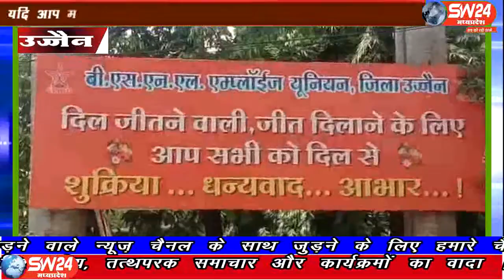sw24news ujjain, 18.09.2019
भारतीय संचार निगम लिमिटेड में यूनियन की मान्यता को लेकर हुवे आठवें सदस्यता सत्यापन चुनाव में उज्जैन में बीएसएनएल एंप्लाइज यूनियन ने 75ः मत प्राप्त कर बड़ी जीत दर्ज की हैsw24news